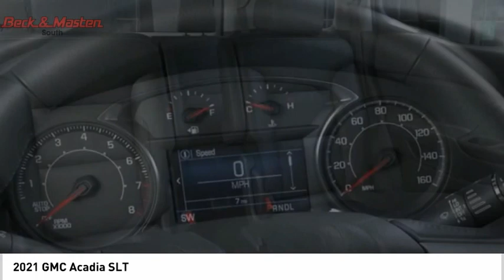2021 GMC Acadia Z141974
2021 GMC Acadia SLT

This Red Mahogany Metallic 2021 GMC Acadia SLT might be just the SUV for you.  It has a 6 Cylinder engine.  This one's on the market for $38,030.  Want a SUV you can rely on? This one has a crash test rating of 5 out of 5 stars!  The exterior is a stunning red mahogany metallic.  Come see us today and see this one in person!